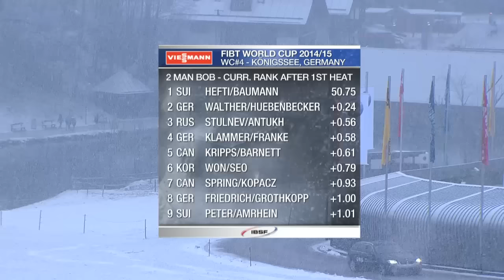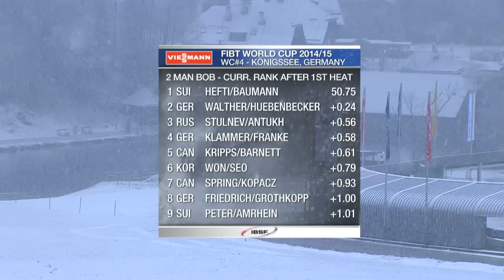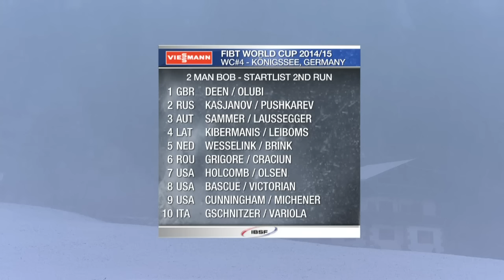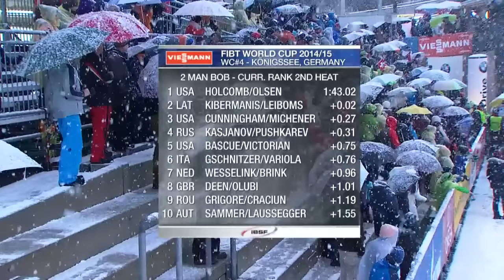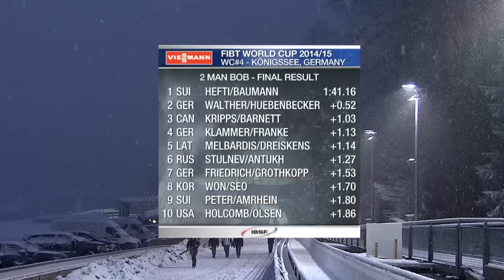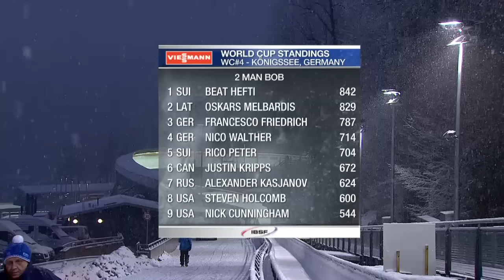Königssee | 2-Man Bobsleigh Heat 2 World Cup Tour 2014/2015 | FIBT Official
The fourth round of the Viessmann FIBT Bob & Skeleton World Cup 2014/2015 will be held at Königssee, located along Lake Königssee and adjacent to a national park. As the first artificial ice track in the world, Königssee plays a key role in the history of the International Bobsleigh & Skeleton Federation FIBT and is usually well attended.